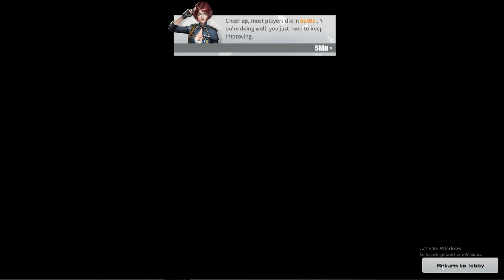SUMABIT ULO NI LODI! (ROS GAMEPLAY)